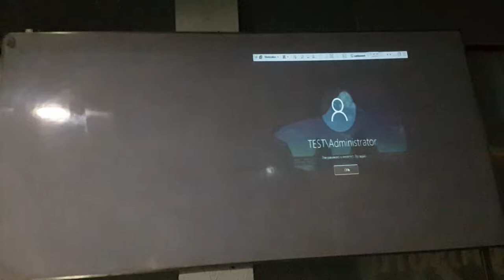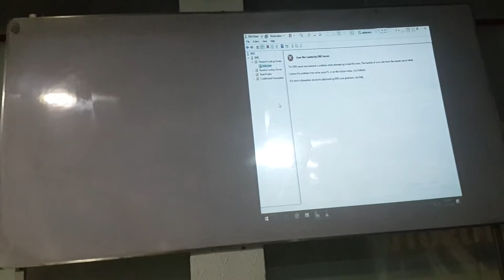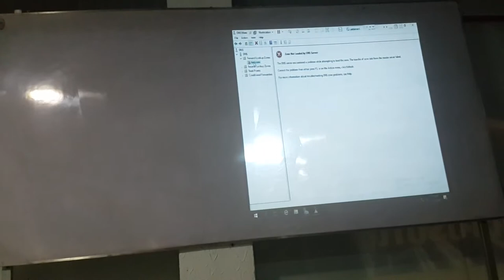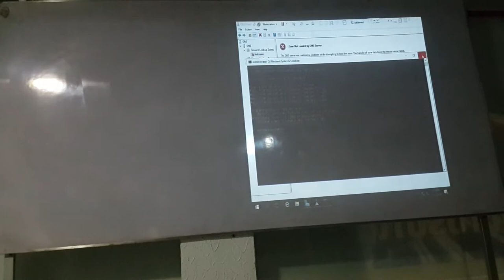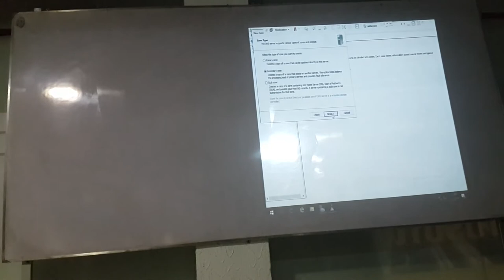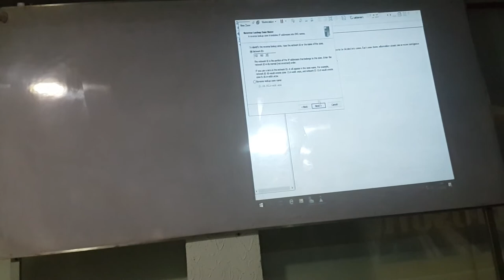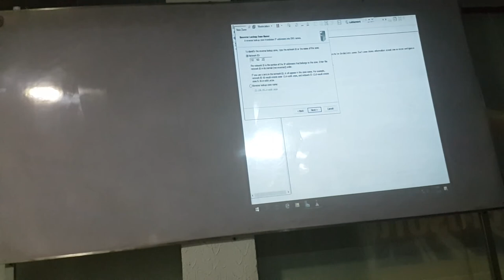MCSE 2016 Domain Name System DNS Part 26